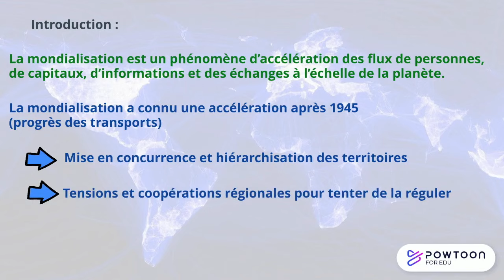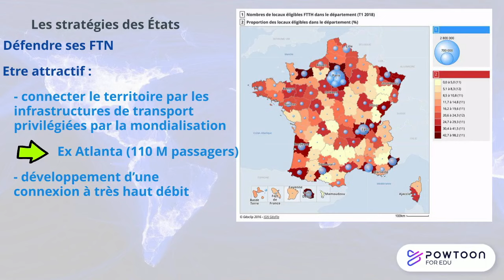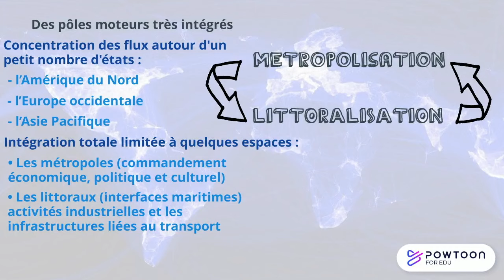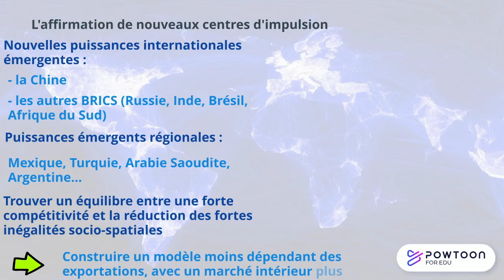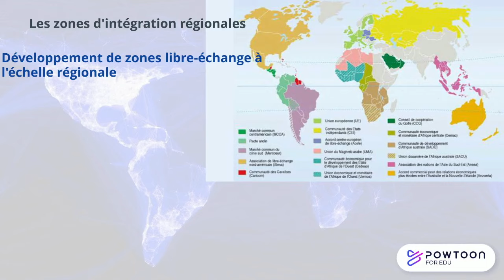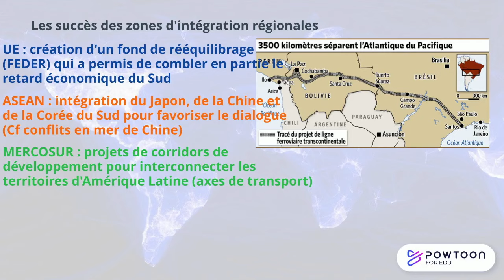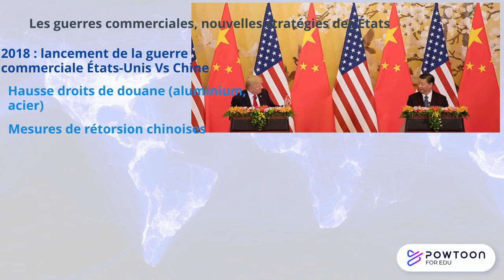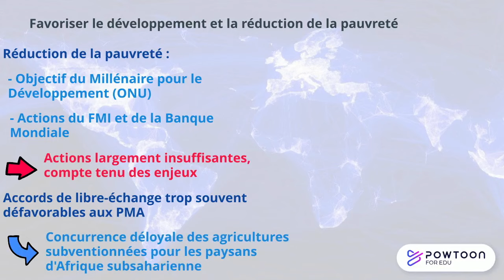TERMINALE : dynamiques territoriales, coopération et tensions dans la mondialisation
PLAN du cours :
I. Des territoires inégalement intégrés dans la mondialisation.
A. Les stratégies d’acteurs au cœur de la mondialisation.
B. Les centres de la mondialisation.
C. Les périphéries, espaces moins intégrés.

II. Coopérations, tensions et régulations à différentes échelles.
A. Coopérer à l’échelle régionale.
B. Les tensions liées à la mondialisation.
C. La nécessité d’une régulation de la mondialisation.